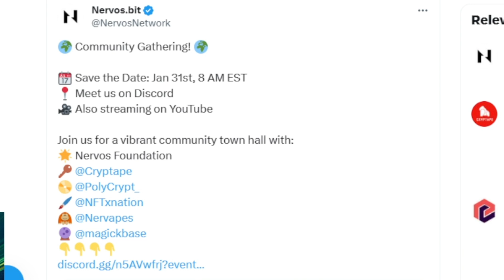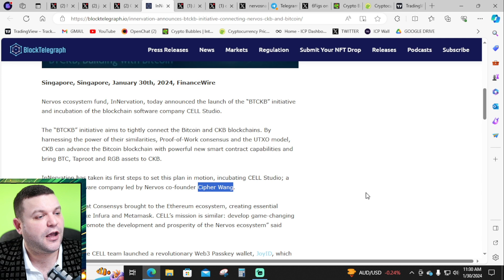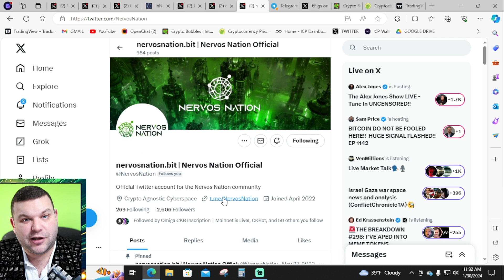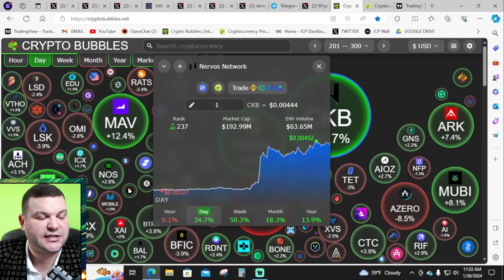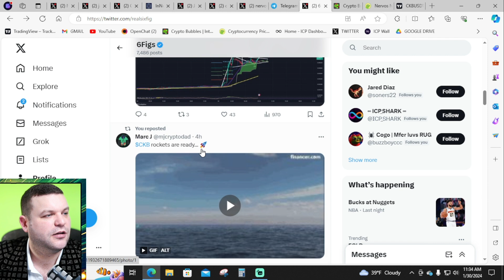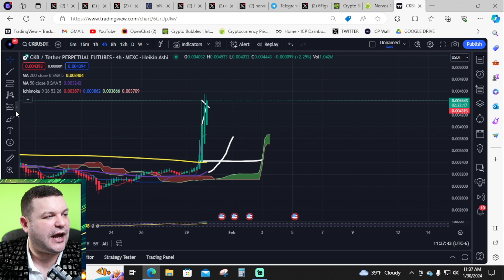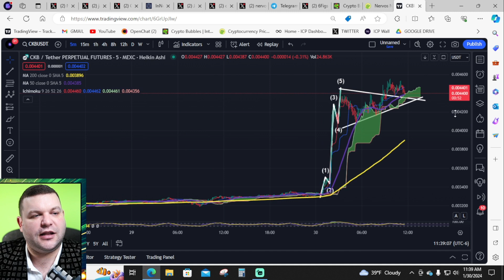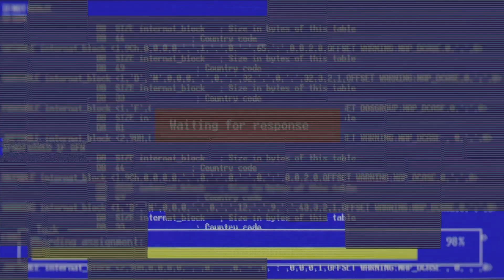CKB Massive Price Surge: Bitcoin gets layer 2 support from Nervos!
Dive deep into the explosive growth of CKB Nervos Network and how it's reshaping the landscape of Bitcoin's Layer 2 solutions. This video unpacks the recent price explosion, the innovative developments on the Nervos Network, and what this means for the future of cryptocurrency.